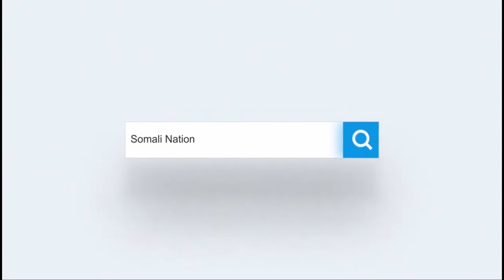Hay'adda culimada oo baaq ku aadan shirka Muqdisho ka socda u dirtay Madaxda Qaranka.